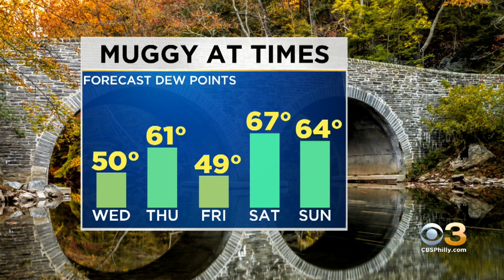Digital Brief: Sept. 25, 2019 (AM)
Janelle Burell has your morning headlines.